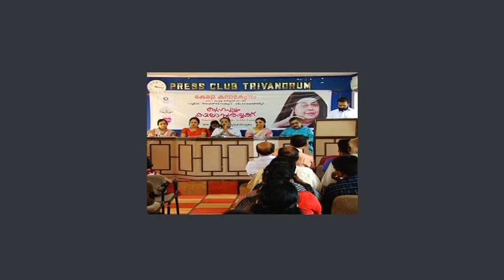Kamala Surayya Short Story Award 2014 Function